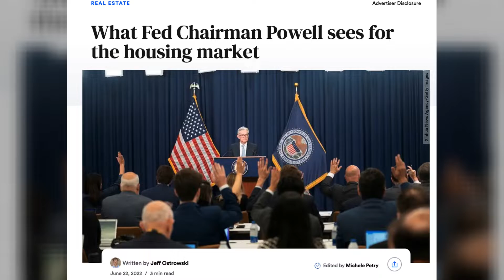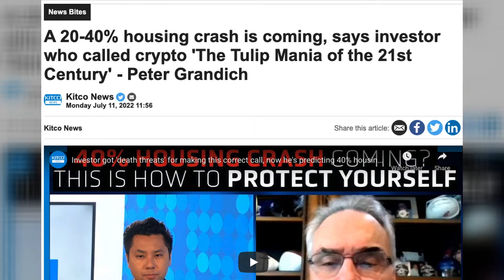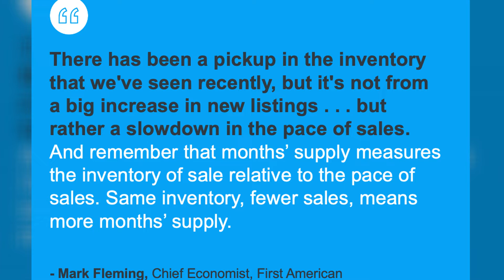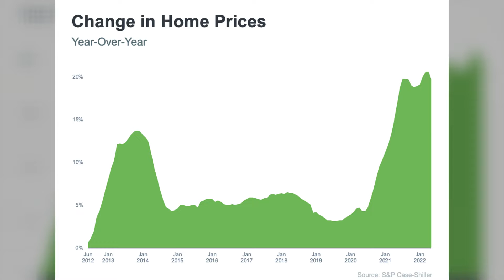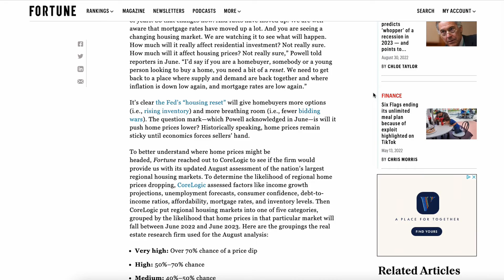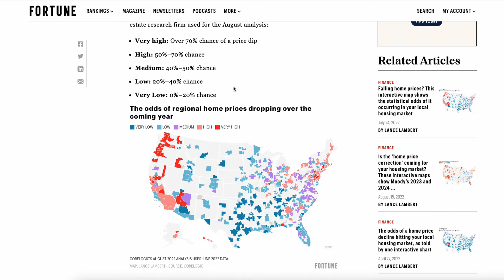The Death of Bidding Wars in Gainesville FL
Has the crazy real estate market started to slow down in Gainesville? Are bidding wars still happening? I'll share with you exactly what we are seeing in the Gainesville real estate market and what to expect if you plan to buy or sell in Gainesville.

Donavan Arnold - Momentum Realty
REALTOR®

Momentum Realty
2632 NW 43rd St BLD 4000, Unit 4134, Gainesville, FL  32606